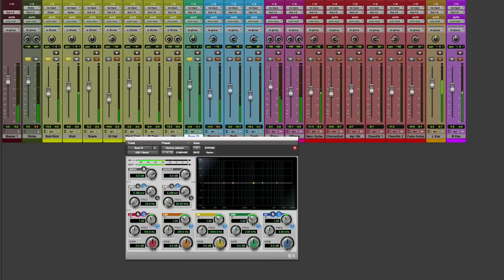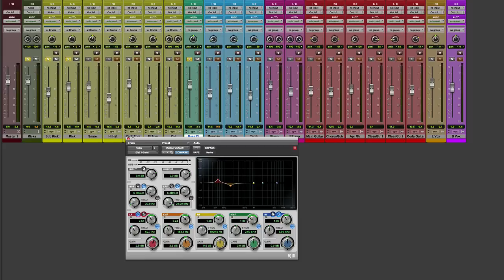Como Ecualizar El Bombo Y Bajo - Audioproduccion.com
Como Ecualizar El Bombo y Bajo. Más videos y artículos como este

Aquí te enseñamos como ecualizar el bombo y bajo correctamente para que vivan en perfecto matrimonio en la mezclaç

Audioproduccion
Obtén nuestro Ebook Gratuito - "Las 10 Necesidades Básicas Para Un Estudio De Grabación"